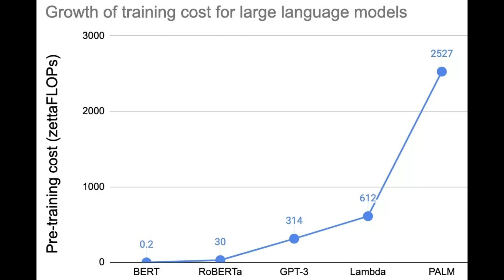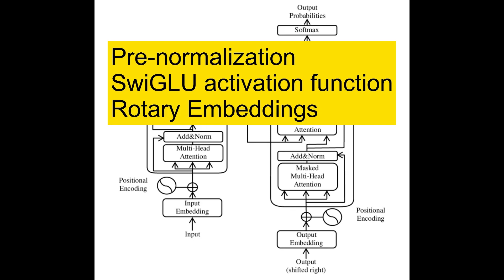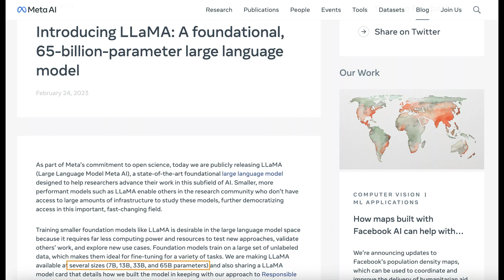Meta AI, LLaMa, Democratizing Access to Large Language Models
In this video, we dive into the latest state-of-the-art foundational large language model - LLaMa - released by Meta to help researchers advance their work in natural language processing. Learn how LLaMa enables researchers to fine-tune the model for specific tasks and makes large language models more accessible to researchers. We also discuss the method, training dataset, evaluation, and responsible AI practices followed by the authors. Join us to discover the potential of LLaMa and how it could inspire further research and collaboration in the AI community towards the development of responsible AI practices